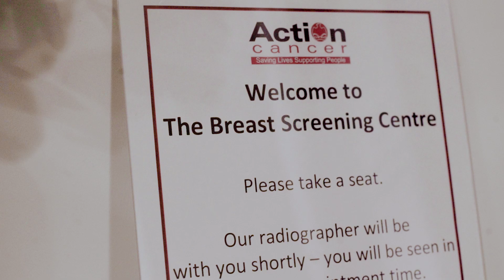Action Cancer Breast Friends (1 min clip)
Action Cancer, along with local online insurance provider its4women.co.uk, are asking ladies across Northern Ireland to gather their ‘Breast Friends’ and save lives by raising funds for Action Cancer’s unique breast screening service.